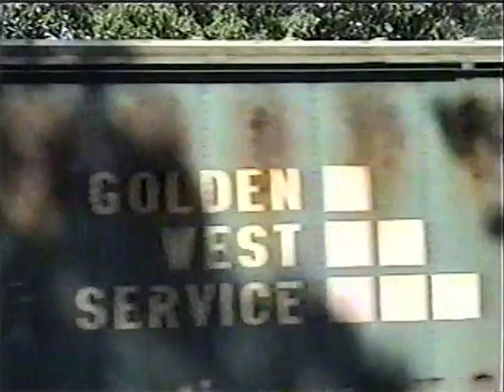Train Time Episode 85 - Worcester: West to Palmer